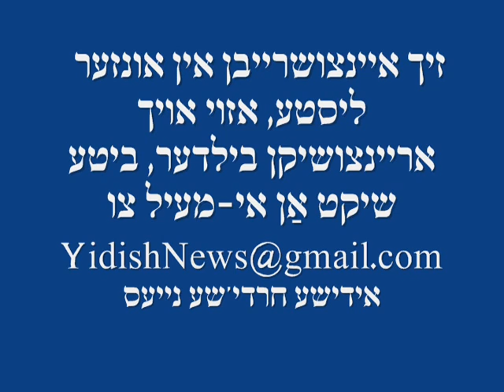Pshevorsk Rebbe by Mitzvah Tantz of His Son's Wedding 19 Kislev 5771